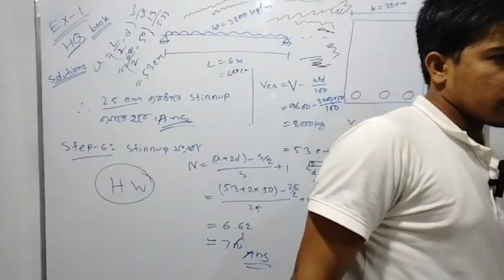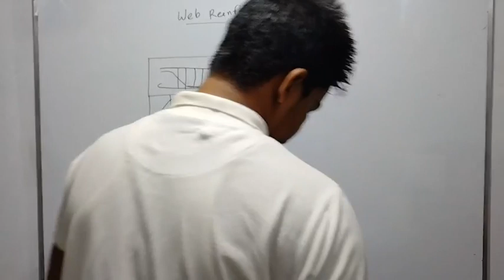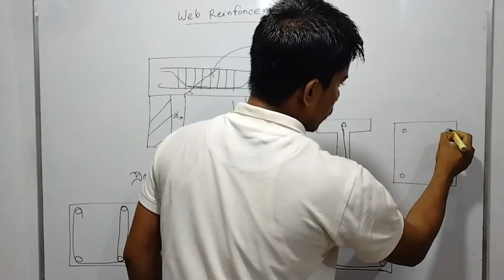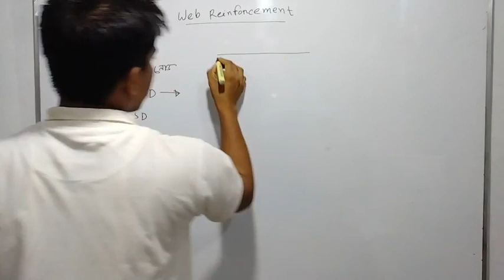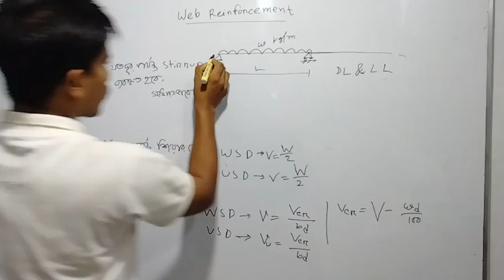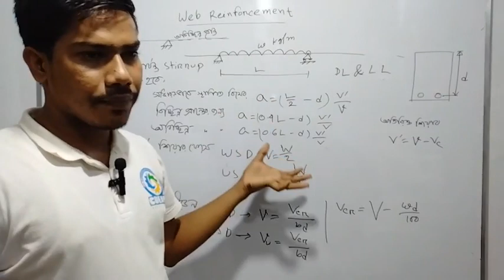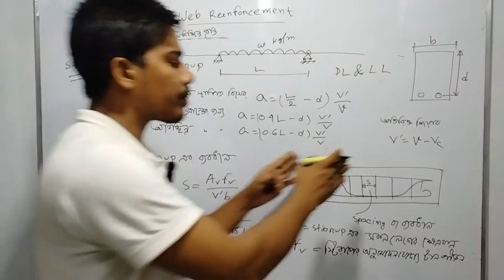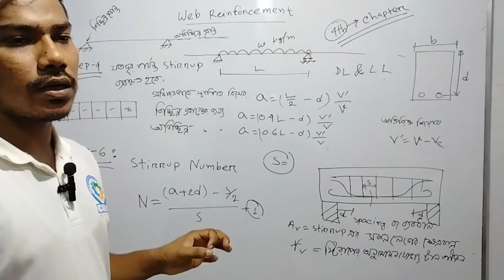Design of Structure-1 Chapter-5 || Part-1 || Institute || Md Shabbir Rahman || Civil Technology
📚 সিভিল,সিভিল উড, কনস্ট্রাকশন এবং এনভায়রনমেন্টাল  টেকনোলজির অনলাইন ব্যাচ 📚

🟡 অফার চলবে ২৫ আগস্ট পর্যন্ত 🟡

➡️একটি ফ্রি ক্লাস করে দেখতে পারবেন।

➡️ক্লাস শুরু হবে ২০ তারিখ।

▶📑কোর্সটি কাদের জন্য:
এই কোর্সটি পলিটেকনিক ইনস্টিটিউটের সিভিল,  সিভিল উড, কনস্ট্রাকশন এবং এনভায়রনমেন্টাল টেকনোলজির ২য়, ৪র্থ ও ৬ষ্ঠ পর্বের শিক্ষার্থীদের জন্য। এছাড়াও যেকোন টেকনোলজির বিষয়ের সাথে মিল রয়েছে সেসকল শিক্ষার্থীরা পড়তে পারবে।

▶📑পড়ানো হবে:
➡️ ২য় সেমিস্টার  ⬅️
১| ম্যাথমেটিকস-২
২| সিভিল ইঞ্জিনিয়ারিং ড্রয়িং(ফ্রি ক্লাস)
৩| ফিজিক্স-১

➡️ ৪র্থ সেমিস্টার ⬅️
১| এস্টিমেটিং এন্ড কস্টিং-১
২|  সার্ভেয়িং-২
৩| জিওটেকনিক্যাল ইঞ্জিনিয়ারিং
৪| হাইড্রলজি
৫| একাউন্টিং

➡️ ৬ষ্ঠ সেমিস্টার ⬅️
১| ডিজাইন অব স্ট্রাকচার-১
২| ট্রান্সপোর্টেশন ইঞ্জিনিয়ারিং-১
৩| ফাউন্ডেশন ইঞ্জিনিয়ারিং

এছাড়াও অন্যান্য বিষয়ের ম্যাথমেটিক্যাল টপিক গুলো নিয়ে ক্লাস নেওয়া হবে।
▶🏛️ ক্লাসের সময়:
 সকল ক্লাস সন্ধা এবং রাতে হবে। সময় গ্রুপে জানানো হবে।

▶📚ক্লাস মাধ্যম:
প্রতিটি ক্লাস পরিচালনা করা হবে ফেসবুক সিক্রেট গ্রুপে লাইভের মাধ্যমে।

▶️ রেকর্ড ক্লাস:
ক্লাস ফেসবুক সিক্রেট গ্রুপে রেকর্ড থেকে যাবে। অন্তত সেমিস্টার ফাইনাল পর্যন্ত ক্লাস রেকর্ড থাকবে।

▶⏲️ ক্লাস ডিউরেশন:
প্রয়োজন অনুসারে ৪০-৬০ মিনিট। ক্লাসের সময় উপস্থিত না থাকতে পারলেও পরে ক্লাস দেখতে পারবেন।পুরো কোর্স শেষ হবে সেমিস্টার ফাইনাল পরিক্ষা শুরুর আগেই।

▶ ক্লাস ম্যাটারিয়ালস:
প্রতিটি লেকচারের সাথে লেকচার শীট দেওয়া হবে।
▶👍সাপোর্ট:
একজন শিক্ষার্থী যদি কোনো ম্যাথ বা টপিক বুঝতে অসুবিধা ফেস করে। যেকোন সময় আমাদের সলিউশন টিমকে জানালে সমাধান করবে ইনশাআল্লাহ। পরিক্ষার আগে পাবেন "মাস্টার সাজেশন " যে সাজেশন থেকে ৭০% + কমন পাবেন ইনশাআল্লাহ।

✅⭕ কোর্স ফি:
২য় সেমিস্টার: ৫০০টাকা

৪র্থ সেমিস্টার: ৭০০টাকা

৬ষ্ঠ সেমিস্টার: ৭০০ টাকা

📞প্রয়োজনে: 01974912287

✅⭕ ভর্তি পদ্ধতি:
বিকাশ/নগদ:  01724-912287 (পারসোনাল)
উল্লিখিত নাম্বারটিতে বিকাশ বা নগদ যে-কোনো মাধ্যমে ৫০০ বা ৭০০  টাকা সেন্ড মানি করে @institue.bd ফেসবুক পেইজের ইনবক্সে যে নাম্বার থেকে টাকা পাঠিয়েছেন সেই নাম্বারটি এবং ট্রানজেকশন আইডি সেন্ড করুন। ১ দিনের মাঝে অ্যাড করে নেওয়া হবে।

⚠️ খেয়াল রাখবেন:
১. দোকান থেকে টাকা পাঠালে যে নাম্বার থেকে টাকা পাঠিয়েছেন সেটা সংগ্রহ করবেন এবং দোকানদার থেকেও এই মেসেজটির ট্রানজেকশন আইডি নিয়ে নেবেন।

২. টাকা পাঠানোর মেসেজটি ইনবক্সে বা কমেন্ট বক্সে দেবেন না। সরাসরি আমাদের পেইজের ইনবক্সে টেক্সট আকারে নম্বর ও ট্রানজেকশন করুন। আইডি পাঠাবেন।

৩. টাকা পাঠানোর মেসেজ স্ক্রিনশট না দিয়ে টেক্সট আকারে ট্রানজেকশন আইডি, নম্বর সেন্ড করুন।

ডিজাইনঅবস্ট্রাকচার১📚 সিভিল,সিভিল উড, কনস্ট্রাকশন এবং এনভায়রনমেন্টাল টেকনোলজির অনলাইন ব্যাচ 📚

▶📑পড়ানো হবে:
➡️ ২য় সেমিস্টার  ⬅️
১| ম্যাথমেটিকস-২
২| সিভিল ইঞ্জিনিয়ারিং ড্রয়িং(ফ্রি ক্লাস)
৩| ফিজিক্স-১

➡️ ৪র্থ সেমিস্টার ⬅️
১| এস্টিমেটিং এন্ড কস্টিং-১
২|  সার্ভেয়িং-২
৩| জিওটেকনিক্যাল ইঞ্জিনিয়ারিং
৪| হাইড্রলজি
৫| একাউন্টিং

➡️ ৬ষ্ঠ সেমিস্টার ⬅️
১| ডিজাইন অব স্ট্রাকচার-১
২| ট্রান্সপোর্টেশন ইঞ্জিনিয়ারিং-১
৩| ফাউন্ডেশন ইঞ্জিনিয়ারিং

✅⭕ কোর্স ফি:
২য় সেমিস্টার: ৫০০টাকা

৪র্থ সেমিস্টার: ৭০০টাকা

৬ষ্ঠ সেমিস্টার: ৭০০ টাকা

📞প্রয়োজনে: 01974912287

✅⭕ ভর্তি পদ্ধতি:
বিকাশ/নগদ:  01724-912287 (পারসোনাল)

⚠️ খেয়াল রাখবেন:
১. দোকান থেকে টাকা পাঠালে যে নাম্বার থেকে টাকা পাঠিয়েছেন সেটা সংগ্রহ করবেন এবং দোকানদার থেকেও এই মেসেজটির ট্রানজেকশন আইডি নিয়ে নেবেন।

২. টাকা পাঠানোর মেসেজটি ইনবক্সে বা কমেন্ট বক্সে দেবেন না। সরাসরি আমাদের পেইজের ইনবক্সে টেক্সট আকারে নম্বর ও ট্রানজেকশন করুন। আইডি পাঠাবেন।

৩. টাকা পাঠানোর মেসেজ স্ক্রিনশট না দিয়ে টেক্সট আকারে ট্রানজেকশন আইডি, নম্বর সেন্ড করুন।